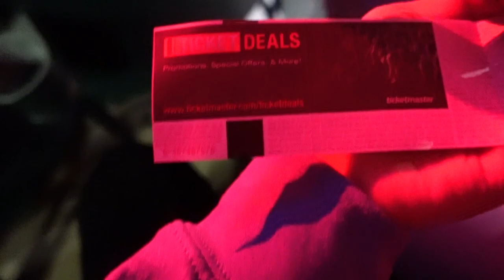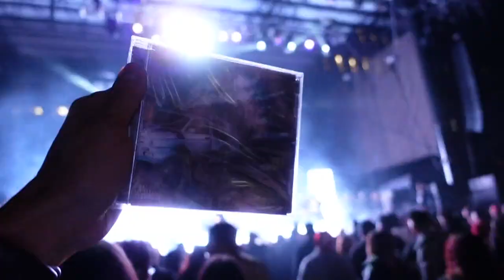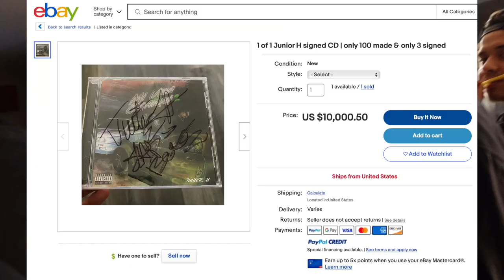JUNIOR H signed my $10,000 CD BACKSTAGE at Sad Boyz Tour | Diego Dior Vlog